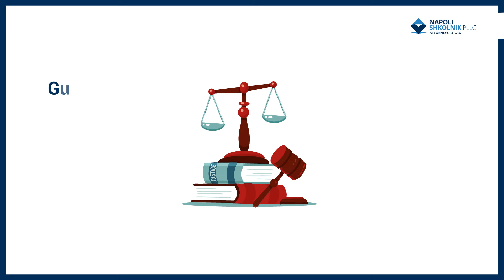Do Guardians Really Look Out for Their Wards?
Long-term care facilities could be financially responsible for an individual’s nursing home abuse.

For a free consultation with an experienced personal injury attorney in New York, contact Napoli Shkolnik PLLC.